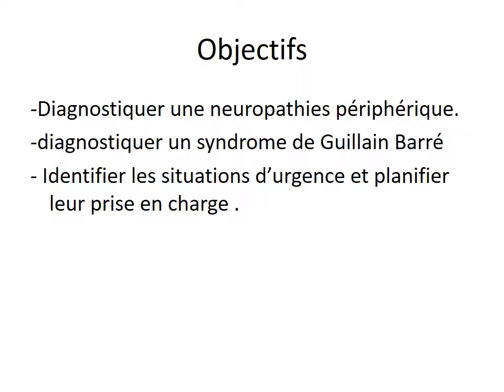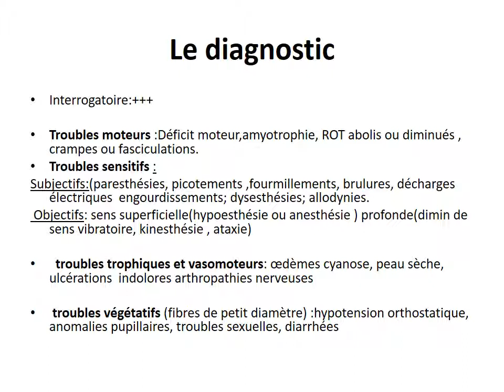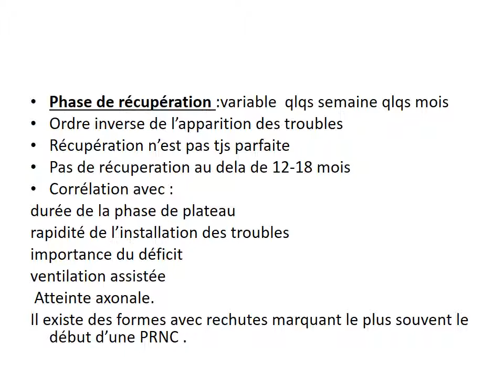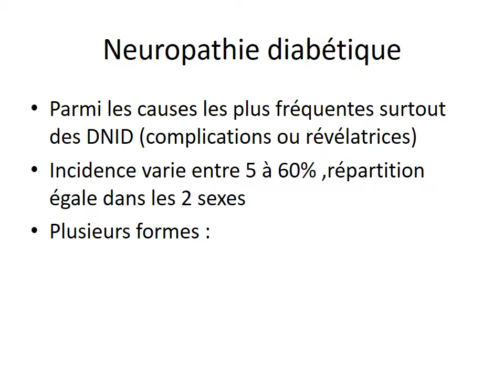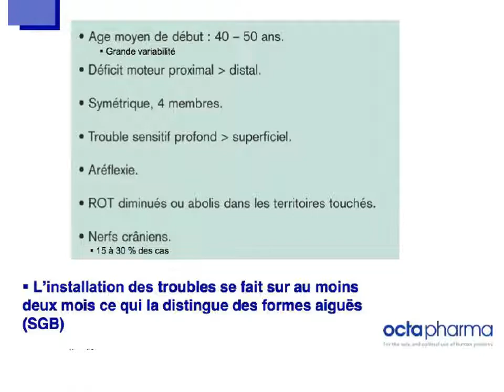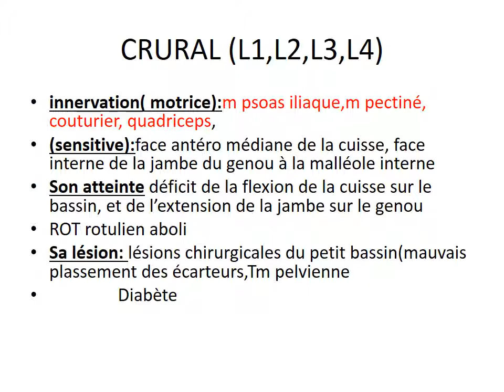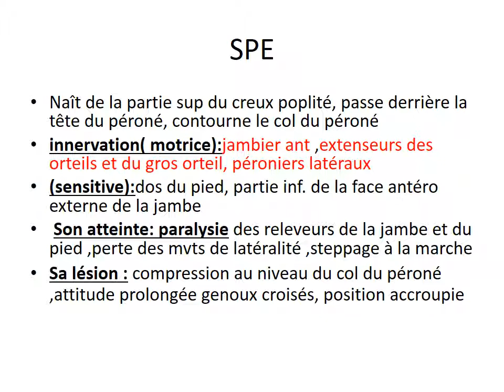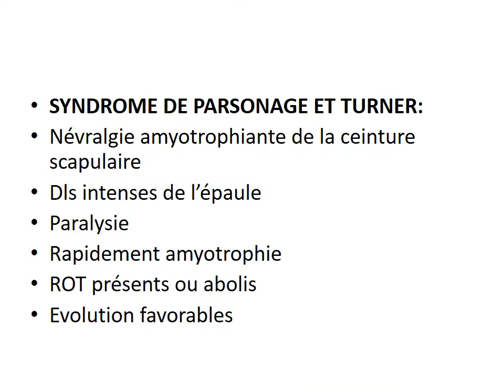NEUROLOGIE Neuropathies periphériques aquises 2016